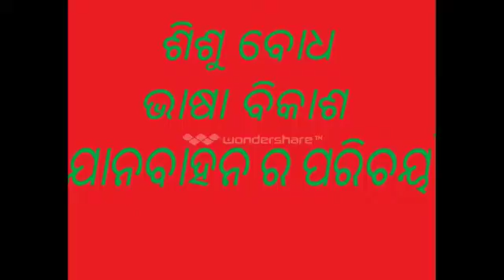Janabahan parichaya.Shishu Vatika . Odia .Saraswati Sishu Vidya Mandir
Janabahan parichaya